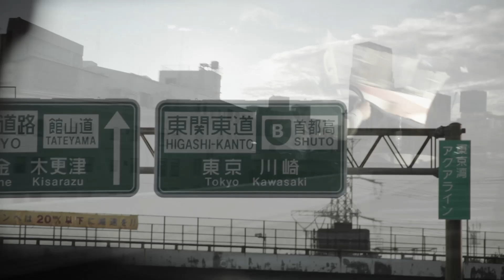GREEN DAY TOUR UPDATE 2012 - JAPAN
Video update from Tokyo, Japan Show on 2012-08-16 at the club SHIBUYA AX

greenday #¡Tre!